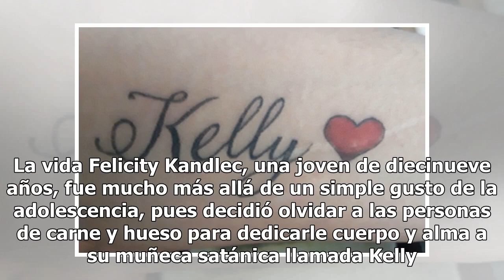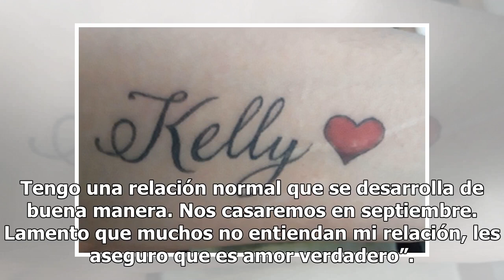Anuncia boda con muñeca satánica tras intensa relación carnal (FOTOS)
Encontrar el amor suele ser una actividad complicada para muchas personas, pues el ritmo de vida en la actualidad no permite tener mucho tiempo para involucrarse sentimentalmente. A diferencia de otros métodos para hallar la ‘media naranja’, una joven de Massachussetts, Estados Unidos aseguró que el...